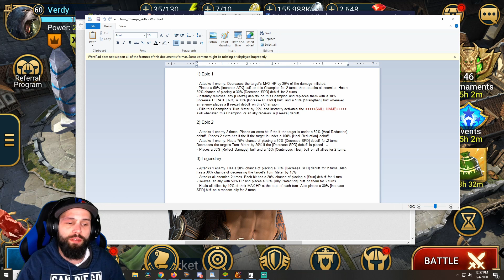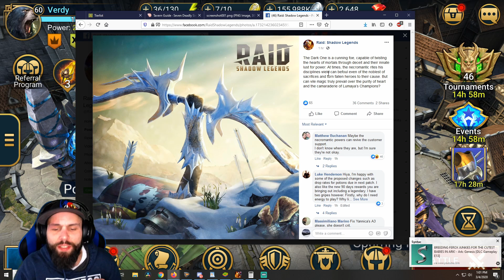Raid Shadow Legends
In this Raid Shadow Legends video i go over the serious problems with raid in its current state